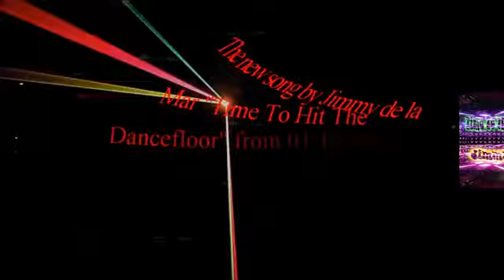Promo Video Time To Hit The Dancefloor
This is a promo video of Jimmy de la Mar's new Song Time To Hit The Dancefloor. The song will be released worldwide on 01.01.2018.